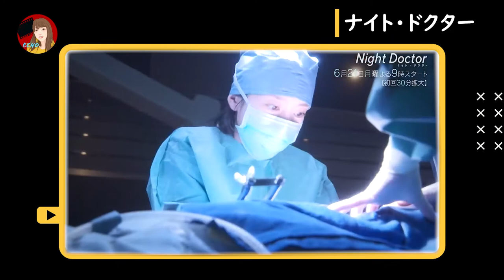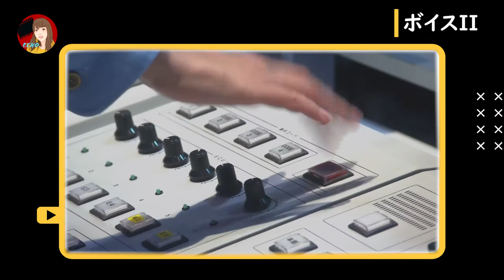【JAPANESE DRAMA JULY 2021】Summer Season [ENG SUB/中字/日本語]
Unlike the Spring Season with many love stories, 2021 Summer Season has many workplace dramas. Let’s take a look at these Japanese dramas airing in July 2021.

06/21 (Mon) "Night Doctor" (ナイト・ドクター) Cast: Haru, Kei Tanaka, Yuta Kishi, Sae Okazaki, Takumi Kitamura
07/06 (Tue) "She Was Pretty" (彼女はキレイだった) Cast: Kento Nakajima, Fuka Koshiba, Eiji Akaso, Yui Sakuma
07/13 (Tue) "Promise Cinderella" (プロミス・シンデレラ) Cast: Fumi Nikaido, Gordon Maeda, Takanori Iwata
07/13 (Tue) "Saretagawa no Blue" (サレタガワのブルー) Cast: Atsuhiro Inukai, Miona Hori
07/07 (Wed) "Police In A Pod" (ハコヅメ〜たたかう！交番女子) Cast: Erika Toda, Mei Nagano, Tsuyoshi Muro, Shohei Miura, Yuki Yamada, Nanase Nishino
07/08 (Thu) "Emergency Interrogation Room" (緊急取調室) Cast: Yuki Amami
07/15 (Thu) "My Fair Prince" (推しの王子様) Cast: Manami Higa, Keisuke Watanabe, Dean Fujioka, Sei Shiraishi
07/09 (Fri) "Kazoku Boshuu Shimasu" (家族募集します) Cast: Daiki Shigeoka, Fumino Kimura, Taiga Nakano, Yukino Kishii
07/10 (Sat) "Voice II" (ボイスⅡ 110緊急指令室) Cast: Toshiaki Karasawa, Yoko Maki, Takahisa Masuda
07/04 (Sun) "Tokyo MER" (TOKYO MER～走る緊急救命室～) Cast: Ryohei Suzuki, Kento Kaku, Ayami Nakajo, Nanao
07/04 (Sun) "My Murderous Intent Was In Love" (ボクの殺意が恋をした) Cast: Taishi Nakagawa, Yuko Araki, Nobuyuki Suzuki, Naohito Fujiki, Miki Mizuno, Minami Tanaka